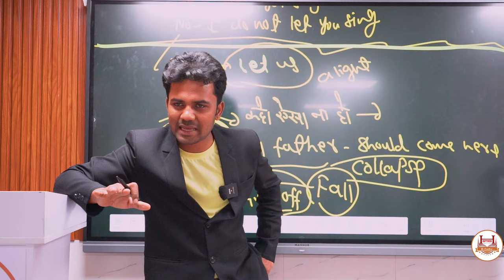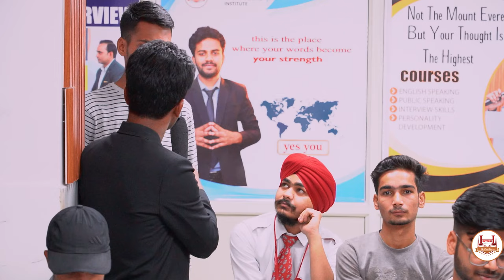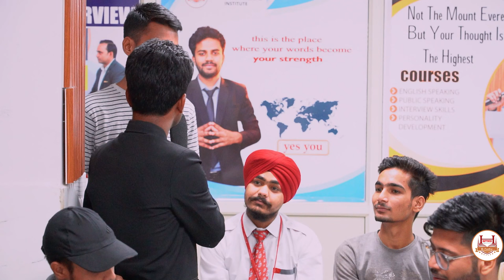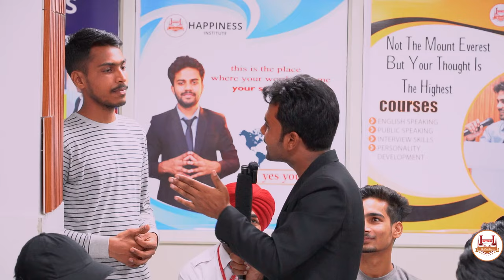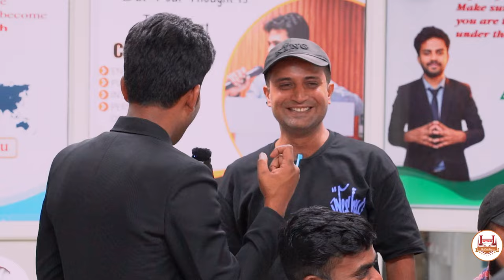Discovering Delhi: Learn English Through Group Discussion | English speaking practice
Join us for an exhilarating group discussion on the vibrant city of Delhi, crafted to hone your English speaking and public speaking prowess! 🌆🗣️

In this immersive video, we delve deep into the heart of Delhi, discussing:

Rich cultural heritage and historical landmarks
Modern-day hustle and bustle
Culinary delights and street food culture
Challenges and opportunities for the city's future development
Through this dynamic group discussion, you'll:

Enhance your English speaking fluency
Sharpen your public speaking skills
Gain confidence in expressing your opinions and ideas
Learn from diverse perspectives and viewpoints
Whether you're a student, professional, or language enthusiast, this session offers an invaluable opportunity to expand your language horizons and connect with fellow learners.

Don't miss out on this exciting journey through the streets of Delhi, and let's embark on a language-learning adventure together!

💬 Share your thoughts or experiences related to Delhi in the comments below!